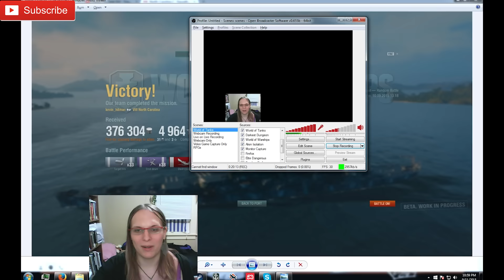World of Warships: North Carolina - American Invulernable Steel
So we're on the high seas with the first Warship guest star and what they bring?  A battleship that survives it all!